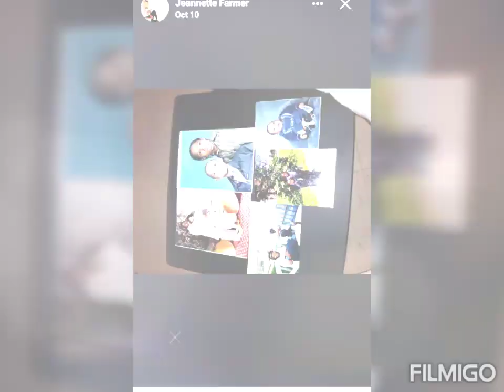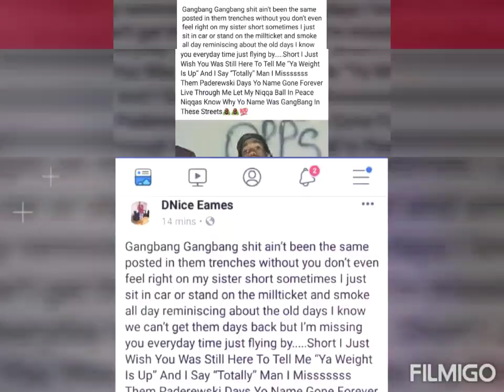JA'RON JACKSON TRIBUTE (FROM THE FAMER FAMILY 💕)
Ja'Ron jackson 22 yrs old was shot and killed in cold blood on July 20th of 2017 at the 21st and pulaski pinkline. His Family 'Mother' Jeannette Farmer 'sister' Maya Farmer 'brother' Eric gholston 'sister' Netta Reese 'Father' Mark Steele and list of aunts and uncles was devastated ehen they heard the news. His sister Maya Created this video in Honor Of Her Brother 2yr Death Anniversary. 🤧😔💕